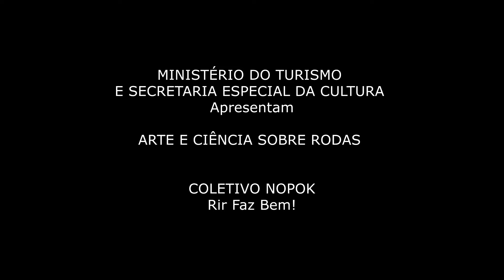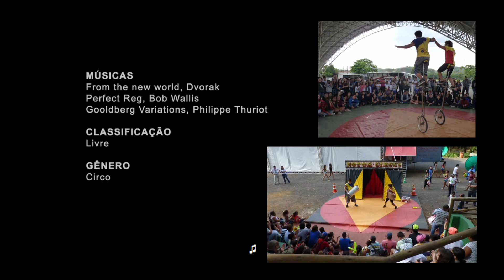Websérie Rir faz bem - O tônico de Bielsen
Imagine tomar um tônico que te deixa mais forte e pronta ou pronto para encarar as adversidades do dia a dia! Neste episódio da websérie Rir Faz Bem, o tônico de Bielsen revela seus segredos e desperta motivação, energia e vitalidade! Tudo isso com números de circo e palhaçaria. Deixe seu joinha no vídeo e compartilhe! Bom espetáculo!

Museu da Vida Site | museudavida.fiocruz.br